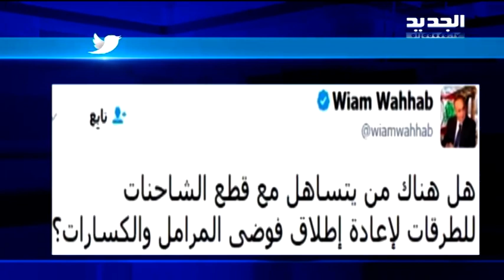نشرة أخبار الظهيرة 26-04-2017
نشرة أخبار الظهيرة ليوم الأربعاء 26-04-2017 مع كاترين حنّا من قناة الجديد